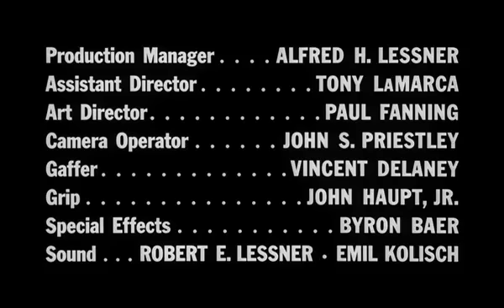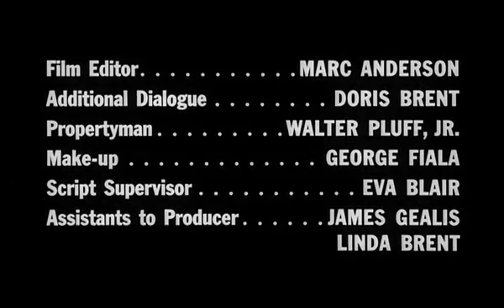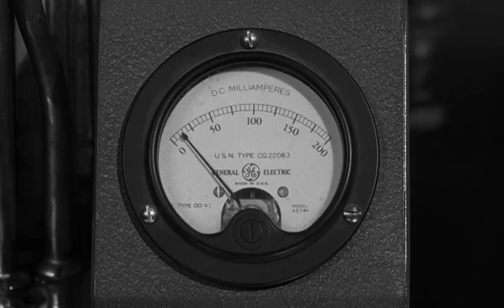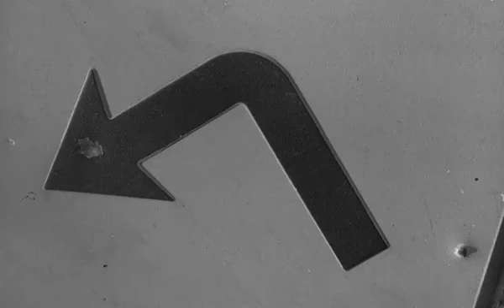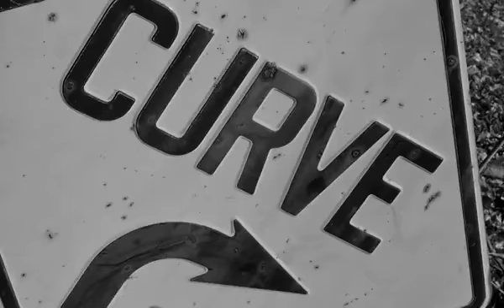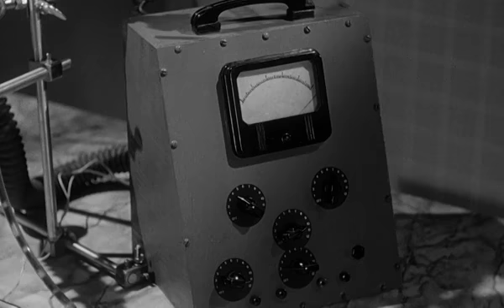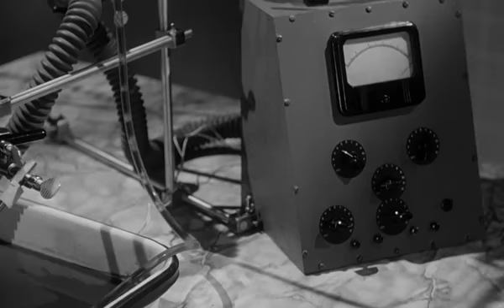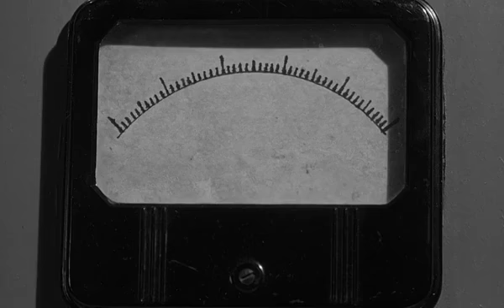The Brain That Wouldn't Die (1962) [Full Movie]